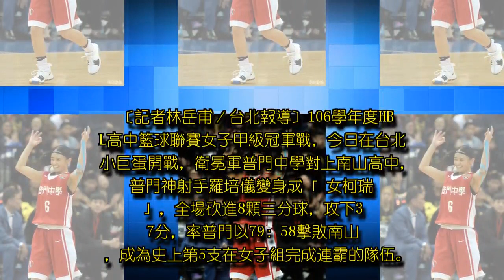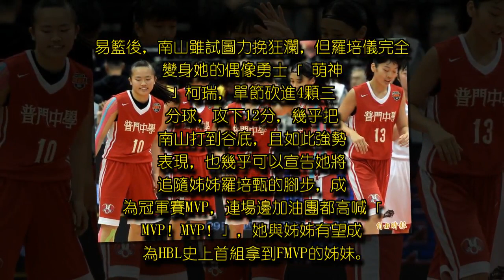HBL／羅培甄、羅培儀姊妹都拿MVP 賽史頭一遭